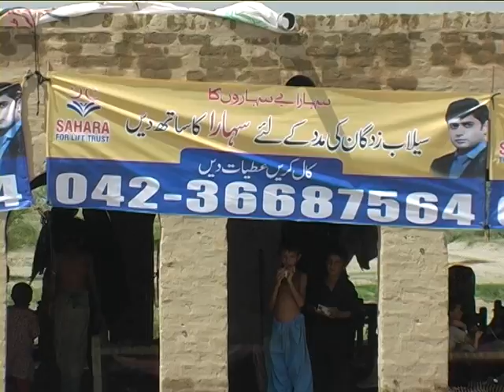Sahara Flood Activites-04.avi